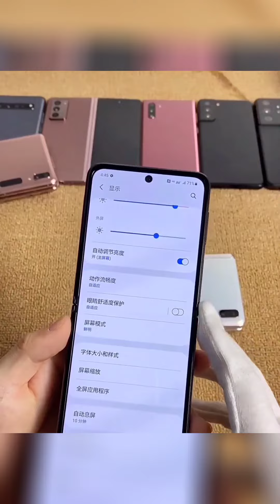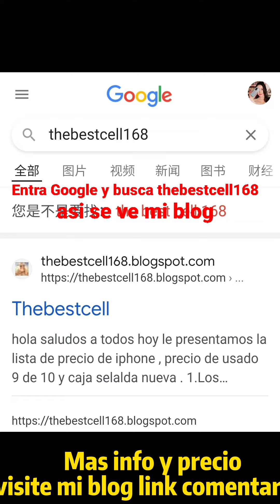Samsung z flip 3 Review first impesion very good price More useful videos Subscribe👇